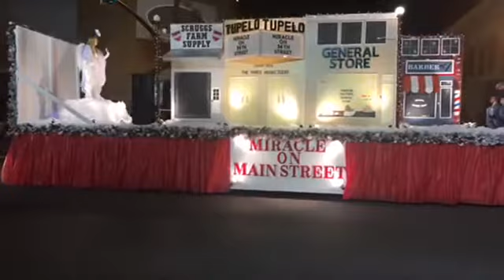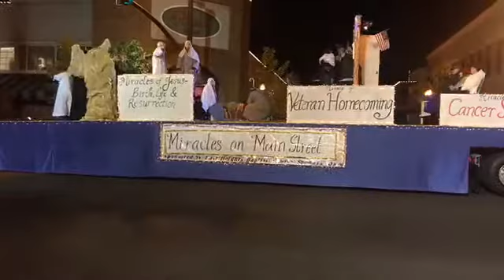MyTupelo: The 68th Annual Reed's Tupelo Christmas Parade!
Experience the 2016 Tupelo Christmas Parade in its entirety from our live shoot at the corner of Spring Street and Main! This was the 68th Reed's Christmas Parade.